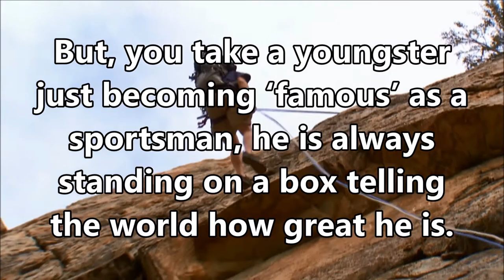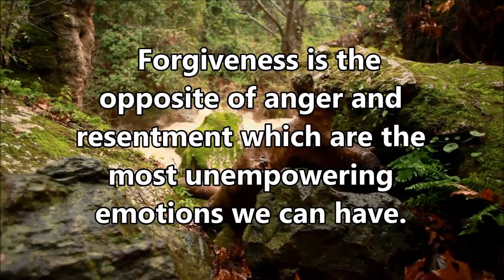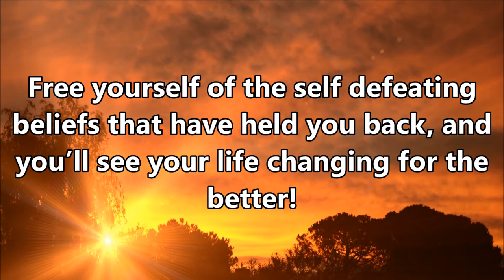How to build a Positive Self Image? | Subliminal Mp3s | Free Subliminal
How to build a Positive Self Esteem? SELF IMAGE is the foundation of everything... When we start growing as individuals it has to be built on a SOLID FOUNDATION...and SELF ESTEEM is that foundation.  Self Image development is not just for street sweepers, it's for presidents of countries. Bill Clinton used to get coached on issues of self esteem by Anthony Robbins.

We also offer 5 amazing different Music and Sound Formats:-

-Ambient Music
-Classical Baroque Music
-Forest-Stream Sound Format
-Ultra High Frequency Silent Sound Format
-Ocean Sound Format

Subliminal Mp3 audio downloads
subliminal products
free sublliminal
free subliminals
subliminal message
make changes effortlessly with subliminals
subliminal messages in songs
subliminal messages in music
Subliminal Power Mp3
subliminal messaging
subliminal messages
subliminal messages songs
subliminal message
subliminal images
free subliminal Mp3 download
affirmations
Cure Depression
subliminal affirmations
subliminal messages
do subliminal messages work?
audio subliminal messages
subliminal message
subliminal messages
subliminal cds
does subliminal messaging work
subliminal messages
music with subliminal messages
environmental sounds with subliminal messages
subliminal mp3
subliminal mp3s
subliminal self help
subliminal learning
subliminal programs
subliminal audio
subliminals
subliminal audio Mp3 downloads
subliminal music
positive subliminal messages
subconscious mind
conscious mind
conscious ego beliefs
subliminal programming
subliminal messages music
subliminal power
Subliminal Power Mp3
free subliminal mp3
subliminal messages video
subliminal suggestion
subliminal audio
subliminal recordings
bypass conscious mind
How can Subliminals help you?
reprogramme your subconscious mind
90 different affirmations repeated over
pre-existing ego beliefs getting in the way
forest-stream sound format
ocean sound format
High Frequency silent sound format
ambient music format
classical music format
How does audio subliminal communication work?
are you achieving what you want
life changing for better
effective subliminal mp3s
cancel negative
thinking differently
How to build a Positive Self Esteem?
Positive self-image
low self esteem
confidence
anti-depression affirmations
subliminals help with depression
subliminals help with addictions
forgiveness
assertiveness
enthusiasm and motivation
build a high self esteem
Self Image development